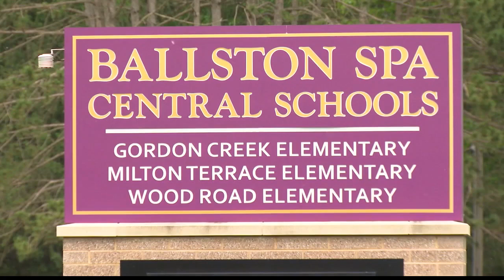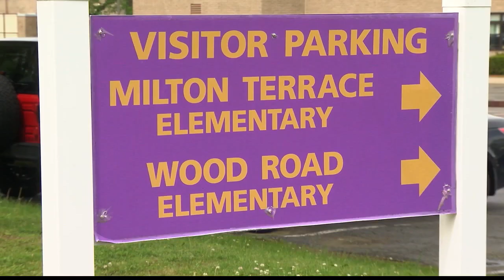Ballston Spa elementary schools in lockdown after fireworks